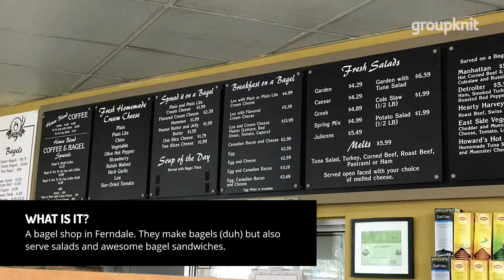New York Bagels (Ferndale) - One Minute Walkthrough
One Minute Walkthrough is a video series that takes the mystery out of the coolest things to do in Detroit. In less than a minute, we take a cool place in Detroit, tell you what it is, then tell you why you should visit. This edition is on New York Bagels in Ferndale .

A bagel shop in Ferndale. They make bagels (duh) but also serve salads and awesome bagel sandwiches.

Why should I go?

Because you want bagels that blow your grocery store’s out of the water. Or because you want a quick, tasty lunch.

Best bagels in Detroit? Maybe. At the very least, worth stopping in to see for yourself.